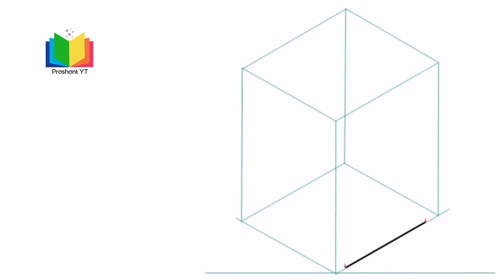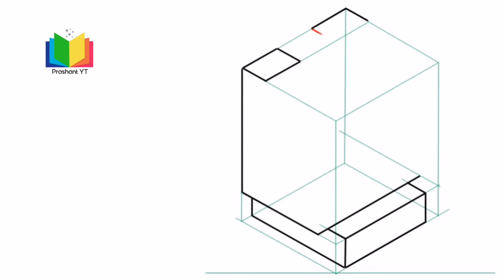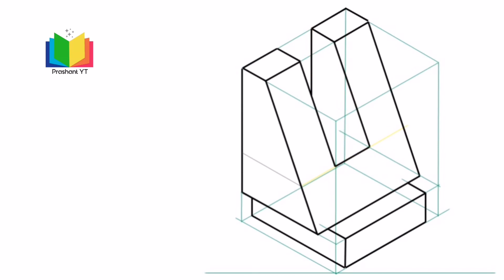Isometric Drawing | Lecture:9 | Engineering Drawing II | Prashant YT | CTEVT | 2nd Sem | Civil Eng